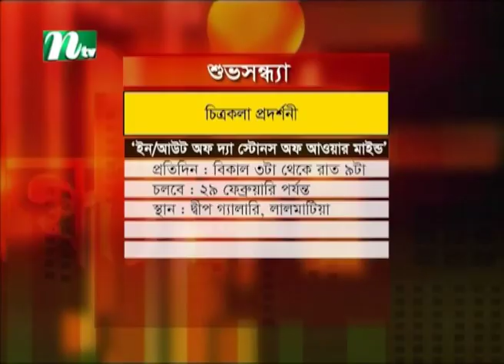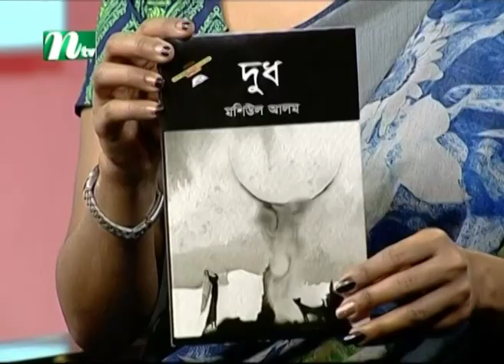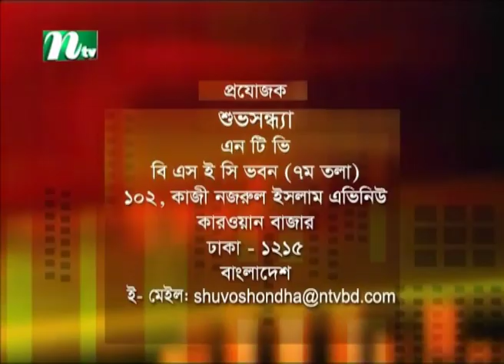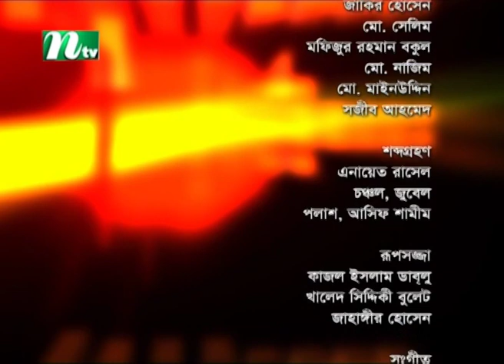Shuvo Shondha | Moshiul Alam | Tasnuva Mohona | EP 5362 | NTV